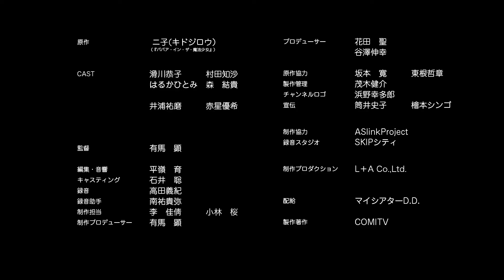【漫画】ババア・イン・ザ・魔法少女 #5‹マンガ動画›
まさか、私が魔法少女に？！昔、魔法少女に憧れていたおばあさん。
ひょんなことから、魔法少女に、、、
ふわっとドレスに魔法のステッキ、ワクワクしちゃう💓

キャスト：滑川恭子、村田知沙、はるかひとみ
　　　　　森　結貴、井浦祐磨、赤星優希
原作：ニ子(キドジロウ）（『ババア・イン・ザ・魔法少女』）